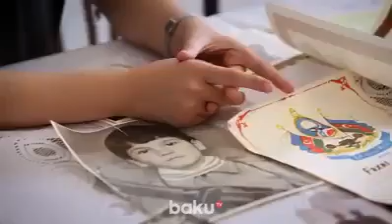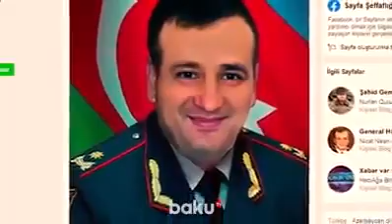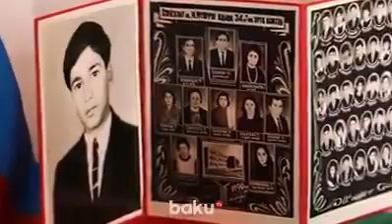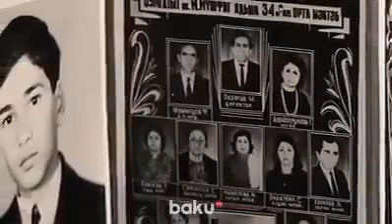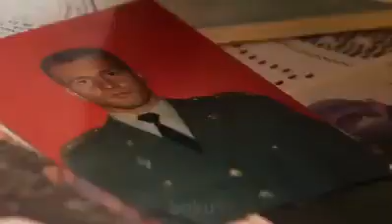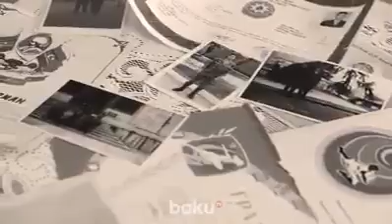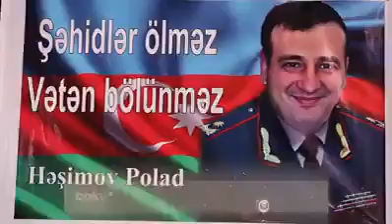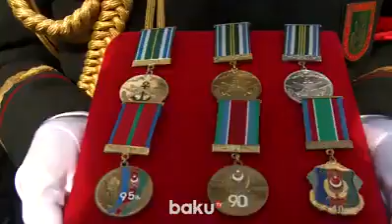Polad Həşimov haqqında film